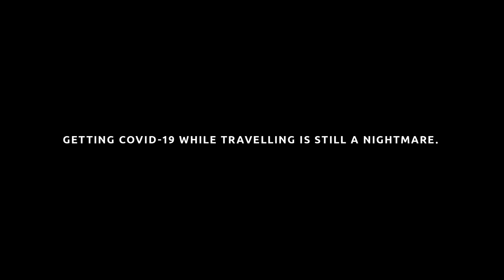TRAPPED: A Travel Horror Film Trailer | Income Insurance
What happens when a beautiful holiday turns into a COVID-19 nightmare? Watch TRAPPED by Singaporean filmmaker Kelvin Tong. Coming soon on 22 May.

Getting COVID-19 while travelling is still a nightmare. With Income’s Travel Insurance, you can fear less. Enjoy 2x more COVID-19 coverage for overseas transport and accommodation expenses^.

^Based on comparison of benefit limits for an insured person under Income’s Travel Insurance Preferred Plan and Enhanced PreX Prestige Plan for trip cancellation and trip shortening against similar plans in Singapore.

Policy Ts&Cs apply.​ Protected up to specified limits by SDIC.